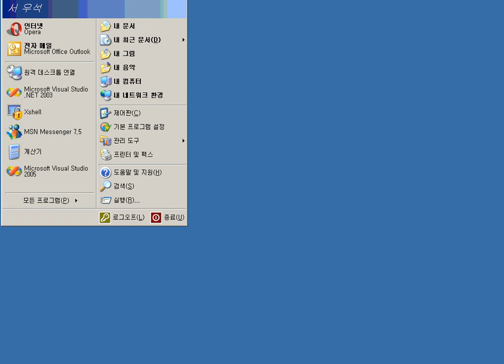listing_installed_services.wmv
This video was captured by a member of Debuglab which is a study group focused on Windows debugging techniques in Republic of Korea. The contents are based on the Windows Internals 3rd edition.